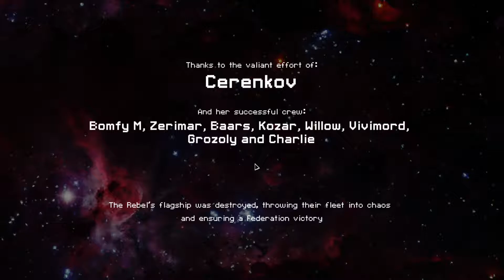Cerenkov (Zoltan C), FTL Hard mode full run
No commentary, just gameplay. 1.5 or 2x speed recommended

The Cerenkov can be a rocky start but all things considered this was a good run. Recorded in 2015. These videos are minimally edited (if at all) and are mostly just here because I found them recently and wanted to do something with them.